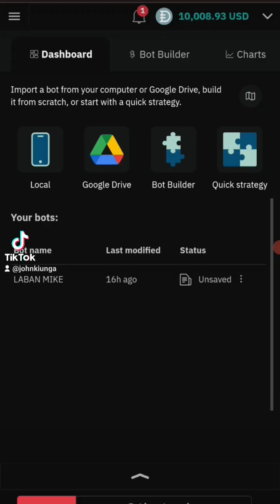The Next Evolution of Trading Bots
Discover the future of financial markets with the next evolution of trading bots, designed to revolutionize the way you approach algorithmic trading. This cutting-edge technology is set to transform the world of crypto trading, forex, and quantitative trading, enabling traders to make more informed decisions through automated trading systems. By leveraging the power of trading bots, investors can streamline their trading processes, reducing the need for manual intervention and increasing the potential for profit. With the latest advancements in trading automation, traders can now access a wide range of forex bots and other automated tools, allowing them to stay ahead of the curve in the fast-paced world of financial markets. Whether you're a seasoned trader or just starting out, this video will explore the exciting possibilities of trading bots and how they can enhance your trading strategy, from crypto trading to quantitative trading and beyond.